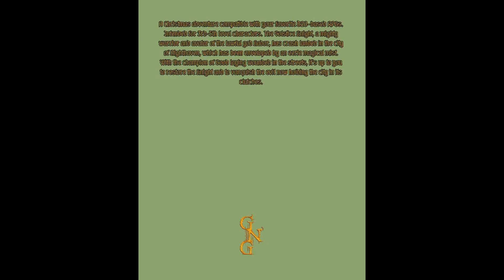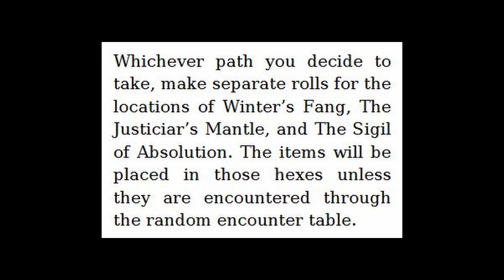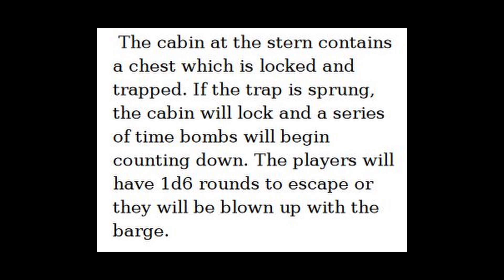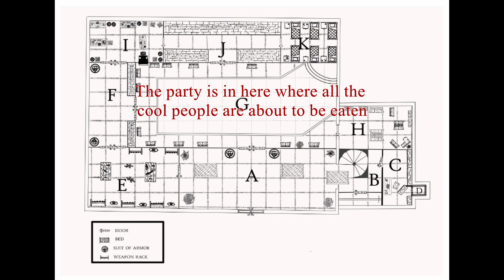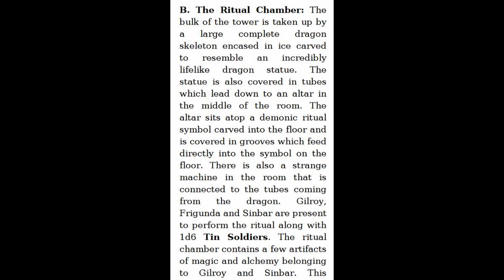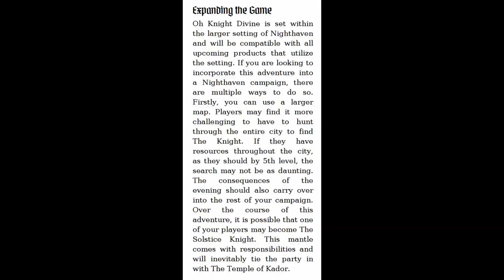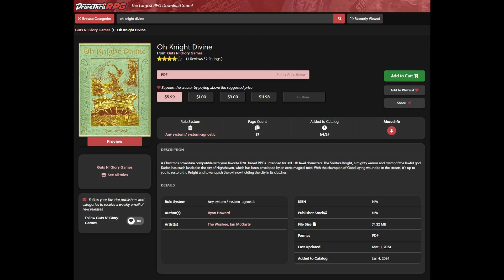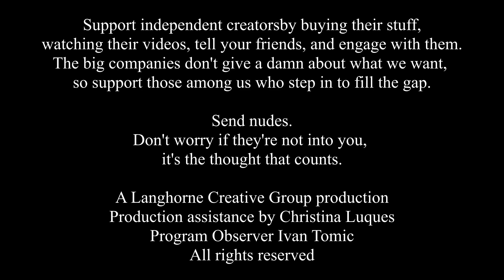Oh Knight Divine from OD&D (RPG Review)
This adventure starts with a terrorist bombing of Santa Klaus and gets darker from there, so strap in for this review! While Stephen finds some faults in the writing, the most essential parts of the module are solid. To add background and inspiration, adventure writer Ryan Howard joins us for an interview!

You can buy Stephen's books on Amazon and direct from the man himself: